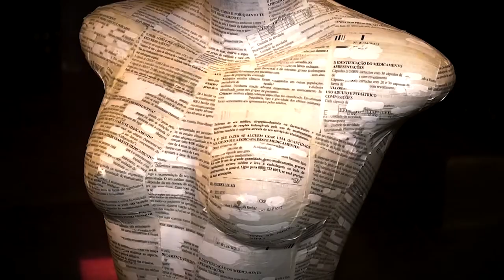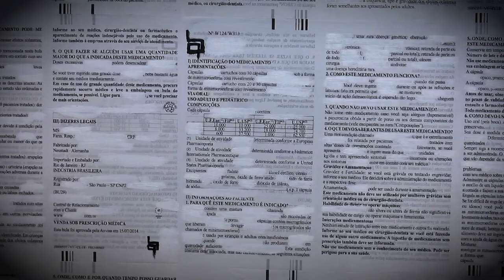PGM 49 - Mulher em Foco - Martha Ozol - Artista Plástica - 04/02/21